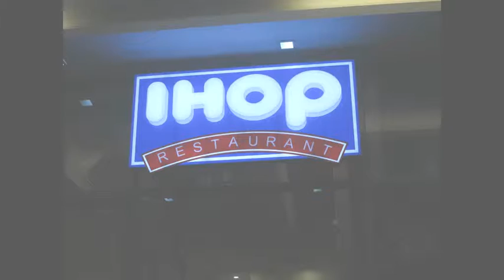JTTV - Philippine's First IHOP Experience